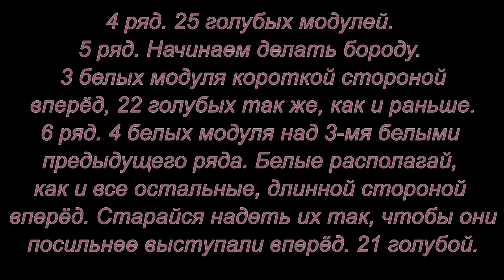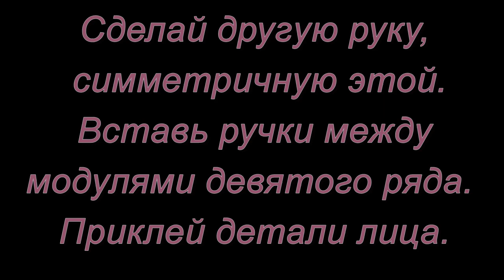Модульное оринами. Дед Мороз. Мастер класс.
Ну какой же Новый год без Деда Мороза? Давайте попробуем сделать своего из модулей оригами.